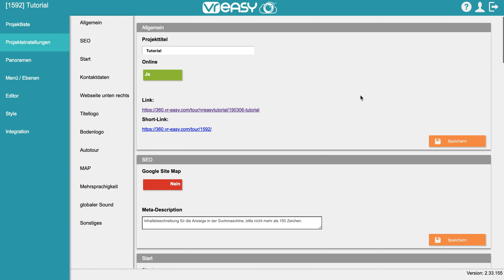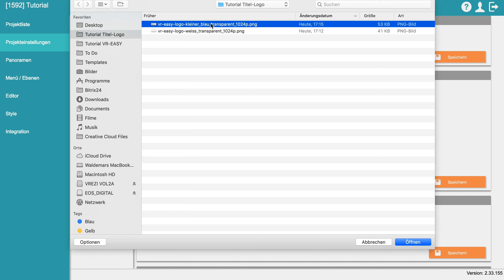virtuellen 360° Rundgang online erstellen: Titel-Logo einfügen (Tutorial)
In diesem Tutorial zeigen wir euch, wie ihr mit ein paar Klicks ein Titel-Logo für eure virtuelle 360° Tour bestimmen könnt.

Wenn Ihr fragen habt, wie ihr online virtuelle 360 Grad Touren erstellen könnt, dann hinterlasst uns einen Kommentar.

Oder schaut euch unsere Tutorials an, in denen wir euch genau erklären, wie ihr schnell und einfach wirkungsvolle virtuelle Touren mit aus euren 360° Foto Panoramen erstellen könnt.

Hier könnt ihr 14-Tage kostenlos testen wie ihr einfach und schnell mit unserer Online-Software virtuelle Touren mit vielen spannenden interaktiven Features bauen und mit der Welt teilen könnt.